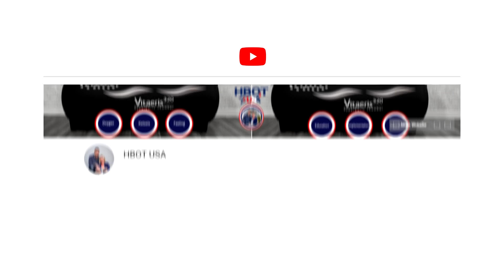Hyperbaric Oxygen Therapy (HBOT) for Your Immune System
Hyperbaric oxygen helps us absorb a much greater amount of oxygen than we can by breathing regular air.
This creates a gradient that allows increased levels of oxygen absorption in each cell.  Every cell in our body needs oxygen as a nutrient for creating energy.
1.  As a result of increased oxygen, our immune system is up-regulated.  This can occur after one hour of HBOT.  It increases neutrophils and macrophages, a big part of our immune systems ability to fight infections.
2. Most of these bacterial pathogens are anaerobic, meaning they live and thrive in LOW or NO oxygen environments.  So as we raise o2 levels, it makes it very difficult for these infections to survive.  This is why in hospital settings, HBOT is used for things like osteomyelitis and gangrene.   HBOT has an antibiotic or antimicrobial effect.
3.  HBOT helps break down biofilms.  Many bacteria create a biofilm or a protective layer around the bacteria, making it easier for the bacteria to survive.  HBOT helps break down the biofilm making it easier for the body to get rid of the infection.
4.  HBOT creates a shift in the microbiome as a whole. Most of our probiotic "good" bacteria are aerobic or at least, oxygen tolerant.  Much or our "bad" bacteria are anearobic and don't do well in an oxygenated environment.  So HBOT kills the anaerobic or "bad" bacteria while helping the probiotic aerobic bacteria thrive.

Click on the timestamp to jump topics in the video:
Hyperbaric Oxygen and the Microbiome : 0:16
What happens when you are exposed to HBOT: 0:45
What is the effect of HBOT on our immune system? : 1:29
HBOT up-regulates our immune system : 1:42
Disrupts pathogens living environments : 2:02
Breaks down biofilms : 3:03
Create a shift in the Micobiome as a whole : 4:04

17 Hanover Road, Building 301,

Office Hours:
Sunday – CLOSED

Office Hours:
Saturday – CLOSED
Sunday – CLOSED

 17 Hanover Road, Building 300,

Office Hours:
Sunday – CLOSED